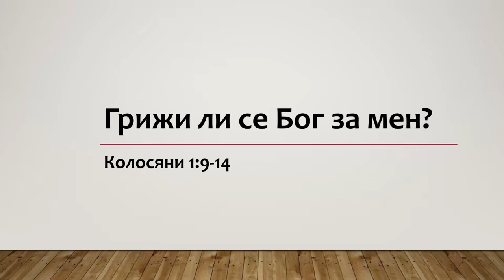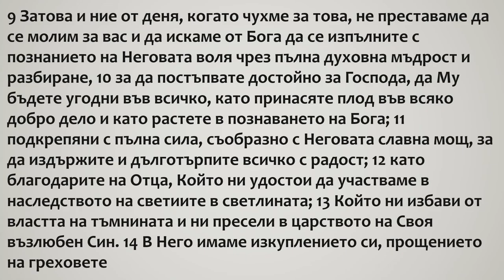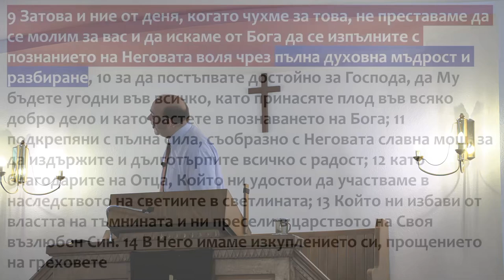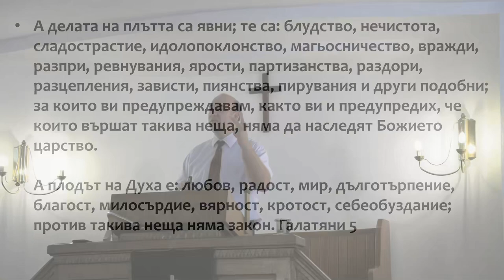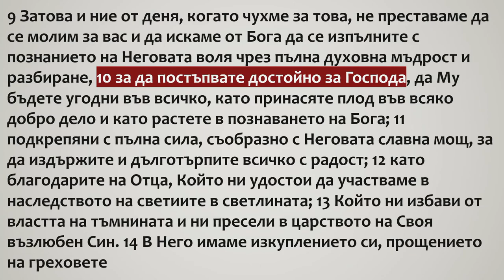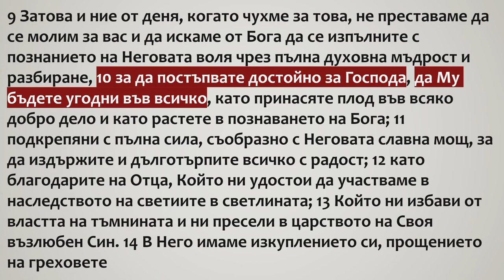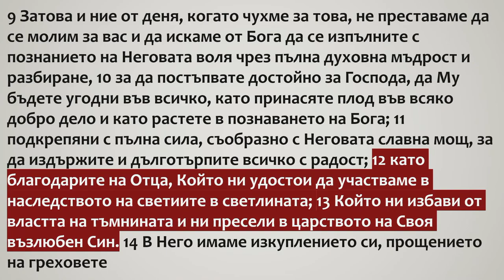5 Грижи ли се Бог за мен? Колосяни 1:9-14